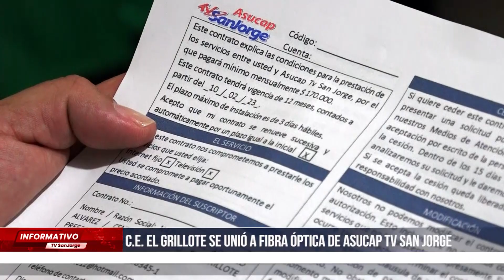C.E. El Grillote se unió a fibra óptica de Asucap Tv San Jorge